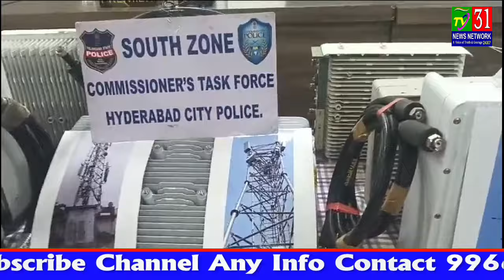Jio Airtel Towers Churaney Hyderabad South Zone Task Force Team Ne #9 Afrad Ko Kiya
Jio Airtel Cell Phone Towers Churaney Hyderabad South Zone Commissioner Task Force Team Ne Adibatla Police K Sath Milkar #9 Afrad Ko Kiya